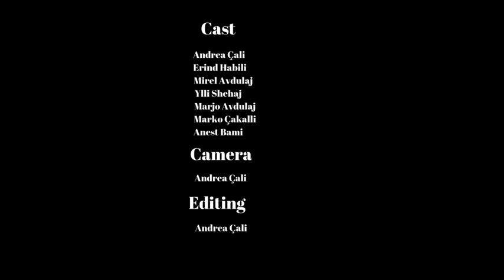Athali | Athaliotsa 2019 | Camping at Monastery of St. Mary Athaliotisa | GoPro hero black 5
The Monastery of St. Mary Athaliotisa day, is the most important day for the People of Himara. This day is changing every year depends on the Orthodox Easters. Is always on the first Friday after Orthodox Easters.   The Teenagers of Himara are going there one day before with camping so they can wait there until tomorrow. In the morning a lot of people from all the ages are coming here. The first thing that those people are making, is to visit the monastery inside and later to relax for a little time. In this day all the people of Himara are Happy. They make a barbecue, playing soccer, playing volleyball, dancing traditional songs, and other activities.
To go there follow those two links:
Google Map: